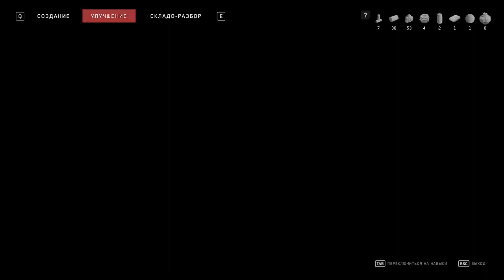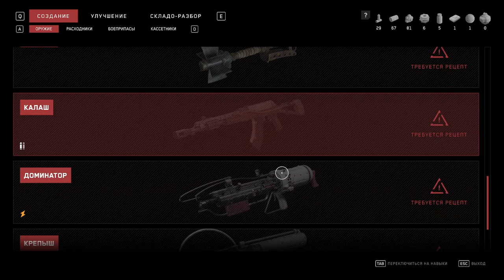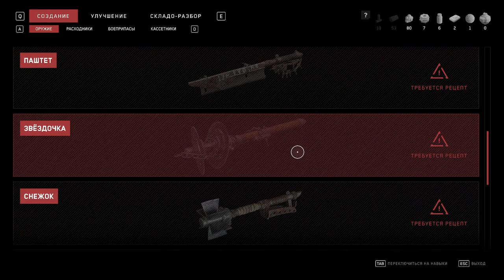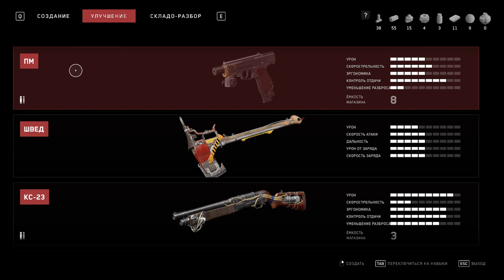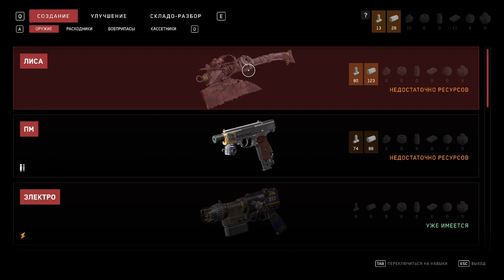Atomic Heart - Часть 4/33 - Склады и Банки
= Краткое содержание =
В этом эпизоде майор Нечаев неоднократно встретится с помпезной Элеонорой, которая одарит его шикарными подарками взамен тем минутам неловкости рядом с ней. Теперь Сергей Алексеевич сможет бить электричеством и с перчатки, и с пистолета, словно советский бог Грома! И как настоящий супергерой он теперь прошибает стены, пока, правда, ещё только лазерные, но совершенно ясно, что его потанцевал ещё не даже ноги не разминал. А пока можно на уровне рефлексов вспомнить, как майор дослужился до своего звания - писарем на складе служил, и поэтому пропрыгать по всем полкам для него не составит труда, хоть и займёт порядком времени…
Также, мы воочию увидим того самого, the Петрова, узнаем его психологический диагноз, поймём, что Лариса выбрала себе не того парня, но, увы, не сможем задержать преступника… Но, как говориться, закон суров, но это майор Нечаев!

= Прохождение =
00:55 продолжаем разговор
01:45 лазерные стены
02:50 мысли о фонарике в современном геймдизайне
06:10 - 06:30 антирелигиозный плакат
06:35 - 10:05 новая встреча с Элеонорой
10:10 - 10:20 разбежавший, прыгнуть в лазеры, вот я был, и вот я уже встал
10:45 - 12:00 встреча с Петровым
13:15 - 13:25 цыганка Сэра?
14:55 - 15:35 презентация о подкомплексе
16:00 - 18:13 настройки графики
19:00 - 20:05 допрос мёртвого: "они ползут в стенах"
21:10 получение пистолета Макарова
21:45 - 22:45 ломаем замок
23:13 вставляем свечу в дверь
25:35 - 27:55 комната безопасности
28:35 минорный баг: пробитие потолка головой
33:00 - 34:15 презентация советской лунной программы
36:40 получение чертежа электропистолета
38:15 - 41:15 улучшаемся
42:35 большой склад открыт!
43:20 - 43:40 комната безопасности
45:48 встреча с "блинами"
50:30 драка с вовчиками
52:55 драка с пчёлами
55:45 - 58:50 комната безопасности и чертёж ПМ
59:35 чёрный вовчик грозно зыркает
1:04:15 драка с вовчиками
1:05:30 ломаем замок
1:07:10 - 1:08:25 ломаем замок
1:11:00 - 1:26:00 много бэктрекинга в поисках подхода к ящикам
1:26:05 комната безопасности

= Груши =
03:30 - 06:00 читаем грушу
23:30 - 23:40 читаем грушу
24:05 - 24:27 читаем грушу

= Щебетари =
14:05 - 14:52 щебетарь: "памятка для сотрудников"
21:20 - 22:10 щебетарь: "Запись тюремного психолога. Петров"
32:10 - 32:35 щебетарь: "Скоро нам совсем будет не нужно работать"

= Складские ящики =
44:07 ящик №1, зелёный
44:30 ящик №2, серый
44:42 ящик №3, зелёный
52:48 ящик №4, зелёный
54:35 ящик №5, зелёный
55:00 ящик №6, жёлтый
59:05 ящик №7, №8, зелёные
1:00:35 - 1:00:50 ящики №9,10,11 зелёный, жёлтый, зелёный
1:01:55 ящик №12, серый
1:02:25 ящик №13, зелёный
1:03:25 ящик №14, серый
1:07:05 ящик №15, зелёный
1:08:40 ящик №16, зелёный
1:09:46 ящик №17, зелёный
1:10:09 ящик №18, жёлтый
1:16:15 ящик №19, зелёный
1:20:15 ящик №20, зелёный
1:23:00 ящик №21, зелёный

= Баги =
19:35 минорный баг: рука манекена
34:55 минорный баг: дверки без коллизии
37:12 минорный баг: Элеонора и скрипт
1:05:01 минорный баг: пчёлы потерялись
1:18:15 минорный баг: курсор беспределит
1:19:06 минорный баг: не цепляется балка